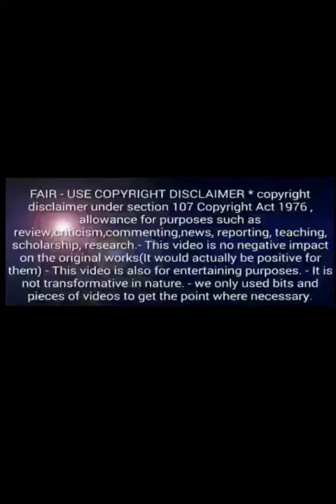oh my god இதுவும் close பண்ணிடாங்களா ? | without investment online job Tamil | Twins updates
Follow on

content.

where necessary.